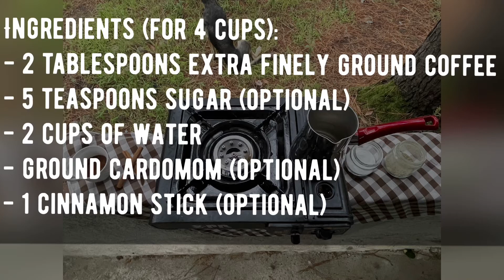How to make TURKISH COFFEE with CINNAMON AND CARDOMOM☕️🇹🇷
Hello everyone! I know I promised to upload this a few days ago,but things were so hectic I barely got time to edit.anyways,hope you enjoy!😁☕️